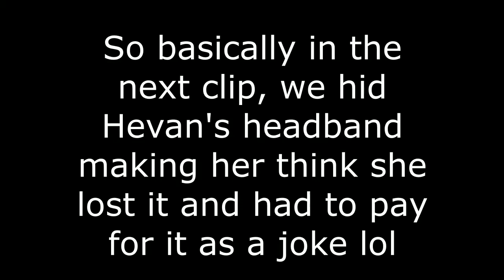Vlog 1 - Eloquent go to Blackpool for World Freestyle Championships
We went to Blackpool to dance, gain inspiration and most of all enjoy a great experience. This is my first ever vlog and my vlogs will mostly be on big events etc rather than my everyday life; therefore they will not be posted often, however I hope you all enjoy and stay tuned for future videos.